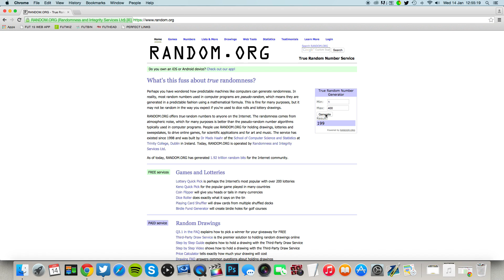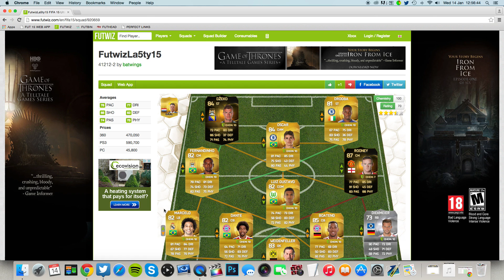THE FUTWIZ RANDOMIZER #15 - DESTROYERS! (FIFA 15 ULTIMATE TEAM)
I record with the Elgato Game Capture HD60! It's such a quality device! If you'd like one, here's there website!

Today i provide you with a fifa 15 ultimate team video.